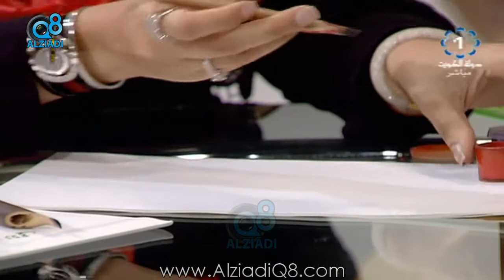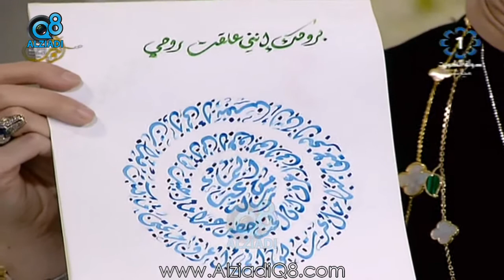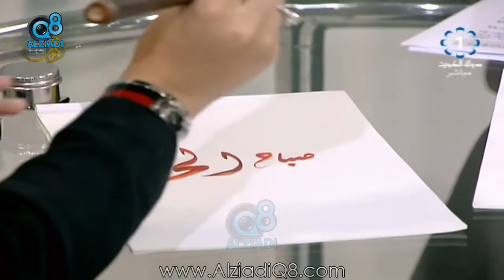برنامج (صباح الخير ياكويت) يستضيف "مريم العوض" هاوية للخط العربي عبر تلفزيون الكويت